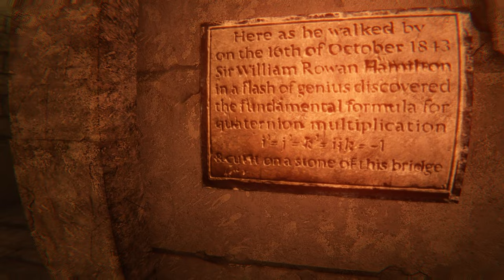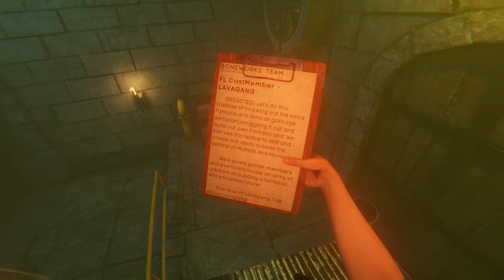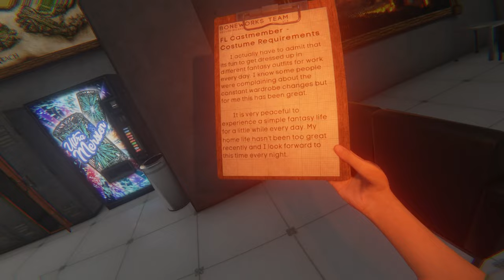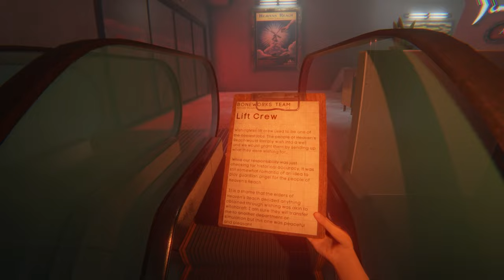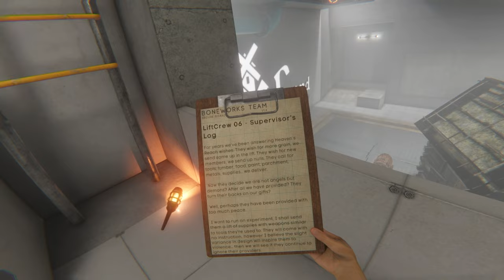Bonelab Is PEAK VR Video Title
Bonelab played on Valve Index

It's Bonelab day! Bonelab was release Thursday 9/29/2022 for PCVR, the Meta Quest 2, and just like most other VR youtubers, your mentally unstable, neighborhood SpaceCadet is playing it. Bonelab is a vr physics playground full of wonder, mystery, and just a dash of slowly all consuming insanity. Hope you all enjoy!

Music From Official BoneLab Soundtrack

Track List In Order Of Appearance In Video:
1. Alex In Wonderland
2. Down Here
3. Concrete Crypt
4. Bone Daddy
5. Lava Gang
6. Unsolved Sciences
7. Stargrid
8. Robot Spiders
9. Take A Ride

By: Tima Miroshnichenko